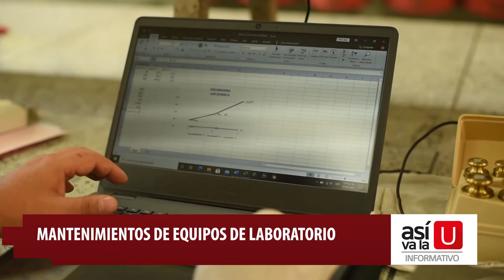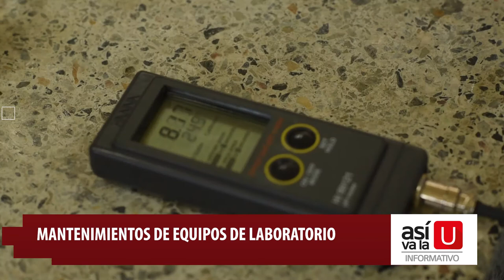Nota informativa - Mantenimientos de equipos de laboratorios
Se adelantan jornadas de mantenimiento preventivo y correctivo en los diferentes laboratorios de las sedes de la institución con el fin de mantenerlos en excelente estado.